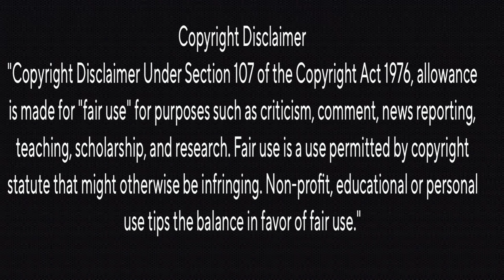JAPAN-MOVIE REVIEW | Karthik | Anu Emmanuel | Raju Murugan | Sunil | Tamil